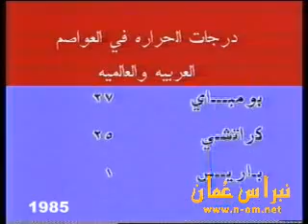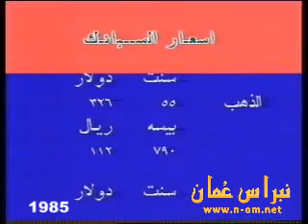مقطع نشرة الاخبار 1985 ، تقديم : المذيع ذياب العامري و سعادة المكرمة منى المنذرية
مقطع نشرة الاخبار 1985
تقديم :  المذيع ذياب بن صخر العامري و سعادة المكرمة منى بنت محفوظ المنذرية
نقلاً من التلفزيون العُماني